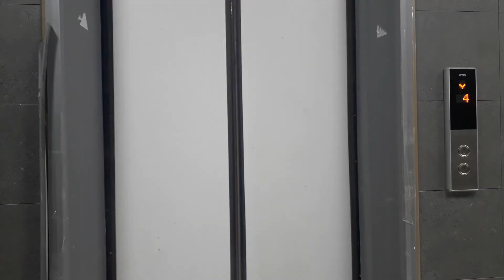How does the elevator work??|"Mister Bean"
Assalomu Aleykum ,
Youtube kanalimga xush kelibsizlar !!!
Bu kanal juda ko'p odamlarni qiziqtirayotgan savollarga javob berish, yangiliklar va foydali ma'lumotlarni muhlislarga yetkazib borish maqsadida ochildi.
Bu kanalimda siz
    ▶ Mashxur joylarga sayohatlar
    ▶ Koreyada yashash
    ▶ Haftalik qiziqarli va foydali ma'lumotlar
    ▶ O'zim  haqimda
    ▶ Muhlislar savollariga javoblar
    ▶ Salom Koreya dasturi doirasida Koreyada yashayotgan hamyurtlarimiz va chet elliklar bilan sodir bo'layogan muammolar va ularni yechimi, muhokama
kabi lavhalarni o'z ichiga olgan , videolarni kuzatib borishingiz mumkin. Endi savollaringiz bo'lsa , youtube kanalimdagi videolar tagida komment yozib qoldirishingiz mumkin. Imkon boricha barcha savollaringizga javob berishga harakat qilaman. Albatta kanalimga qo'shilib kelgusi videolarni kuzatib borishni unutmang. Barcha savollaringizga yangi videolarim orqali javob berib boraman.
Kuningiz Hayrli O'tsin !!!

𝐃𝐢𝐥𝐝𝐨𝐫𝐚 𝐊𝐡𝐚𝐬𝐡𝐢𝐦𝐨𝐯𝐚